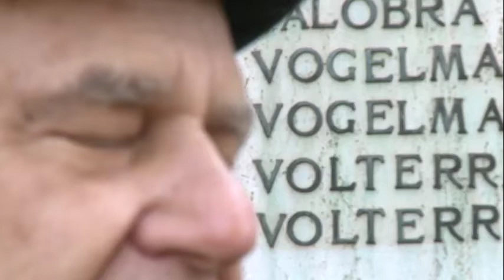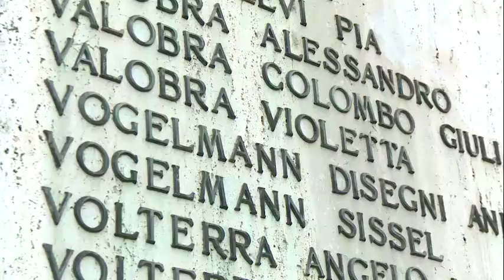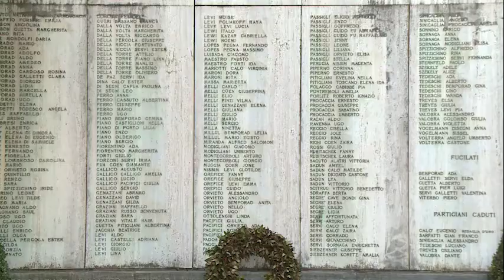Giorno della memoria 2022